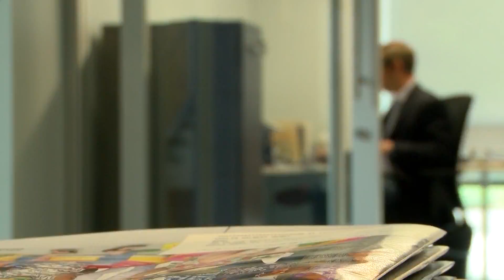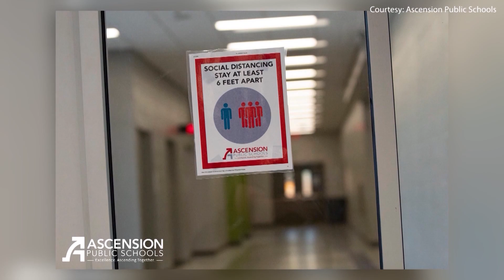COVID ONE YEAR LATER